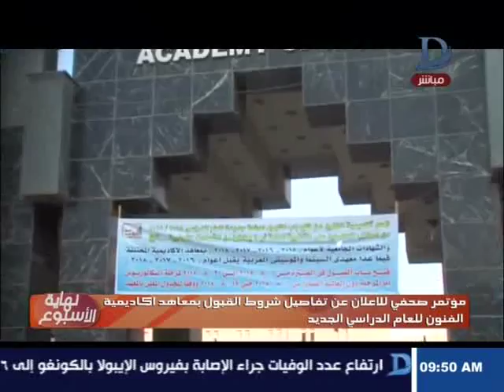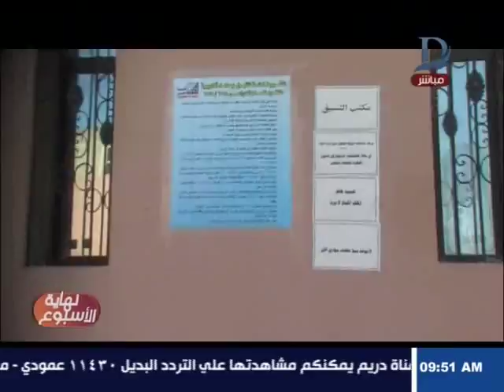مؤتر صحفى خاص للإعلان عن تفاصيل شروط القبول بـ"معاهد أكاديمية الفنون" للعام الدراسى الجديد